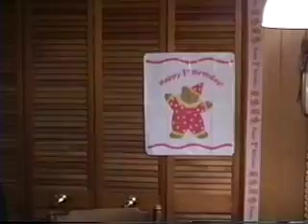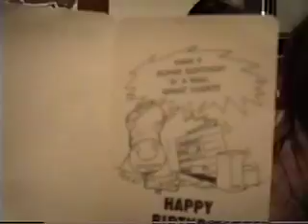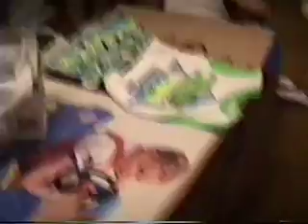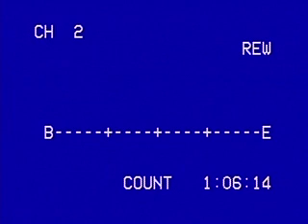Vincent Michael Genovese (The Early Years)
These are home videos from the first 4 years of Vincent's Life.  Enjoy the show!!

0:00 - Newborn Vincent at the hospital
3:27 - Baptism
17:17 - Baptism Party
21:27 - Vincent's 1st Birthday Party
36:51 - Hug Time!  Except for Anthony :(
39:38 - Vincent's 2nd Birthday Party
44:03 - Vincent's 3rd Birthday Party (Carousel at City Park)
59:31 - Christmas 1993 at Grandmas Lena's
1:05:07 - Opening gifts at the house
1:15:05 - First Baptist Easter Egg Hunt
1:30:55 - Vincent's 4th Birthday Party
1:46:42 - Pool time with Vincent and Joel Jr!
1:48:54 - 1st day at First Baptist with Mrs. Robicheaux
1:51:48 - Thanksgiving at First Baptist
1:54:10 - Class Christmas Concert